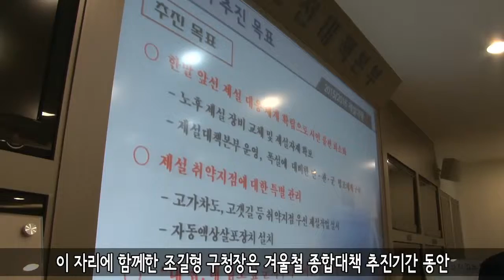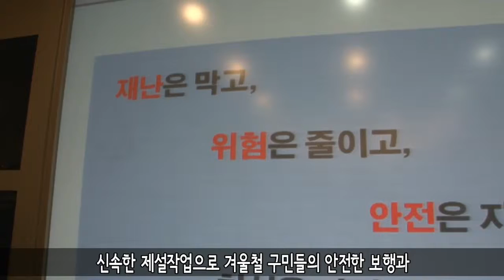[영등포구] 2015/2016 제설대책본부 현판식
2015/2016 제설대책본부 현판식